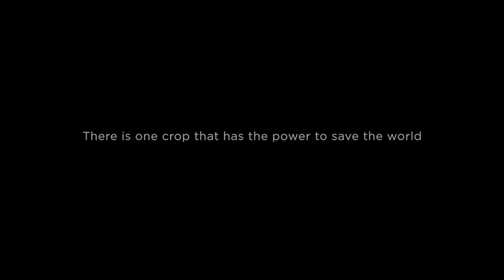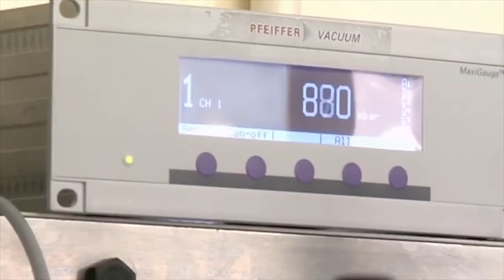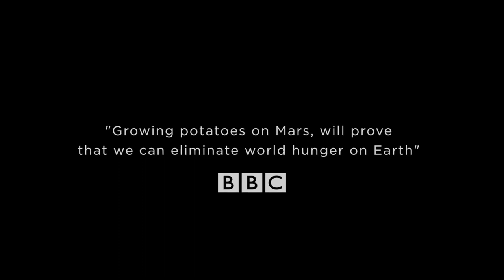Potatoes on Mars NASA